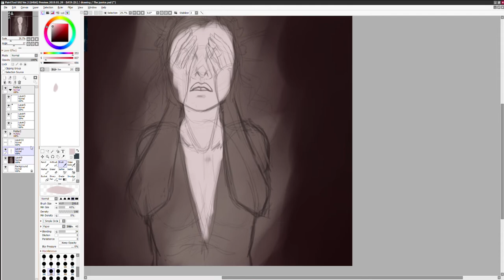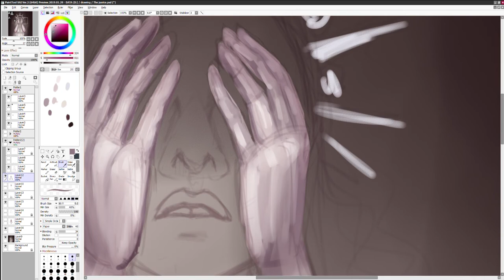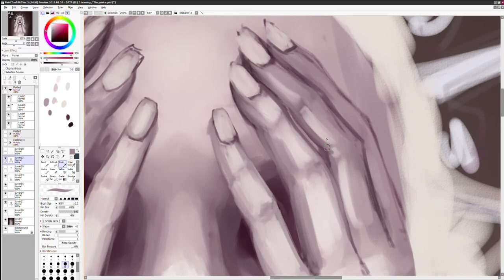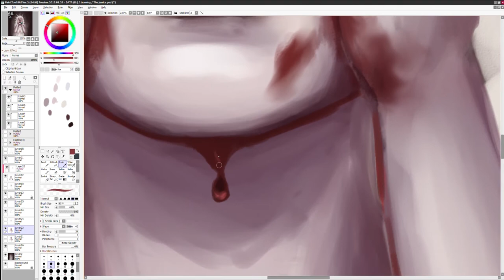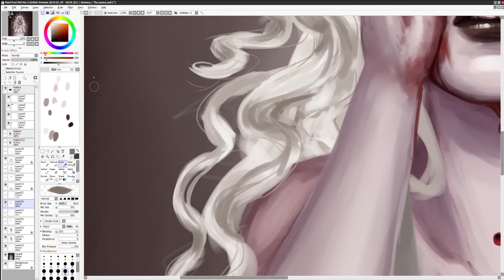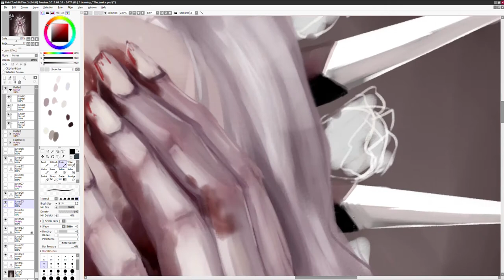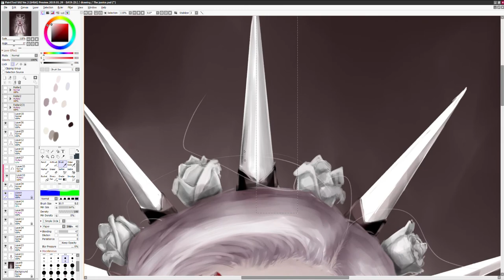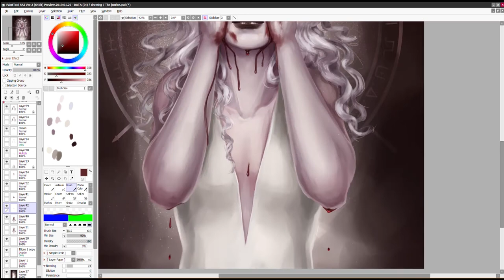The Justice speedpaint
Did this one a while back and finally getting around to putting it up.